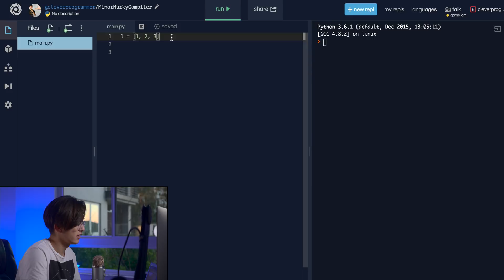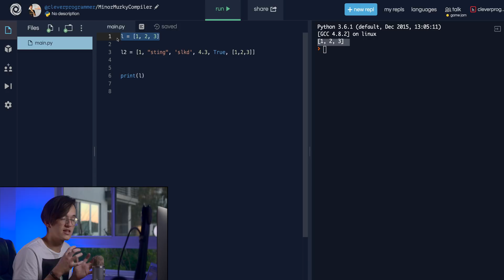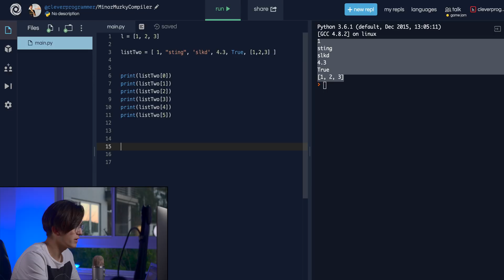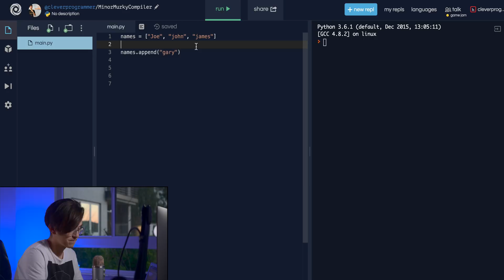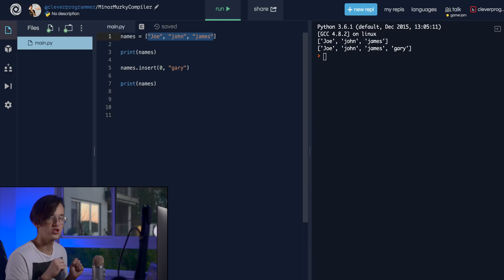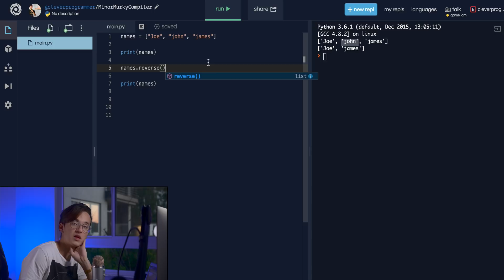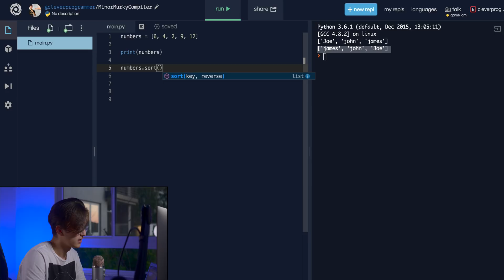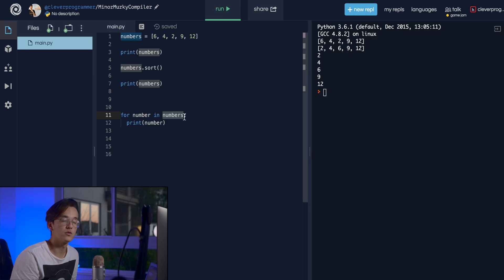10 - how to use lists in python (Python tutorial for beginners 2019)